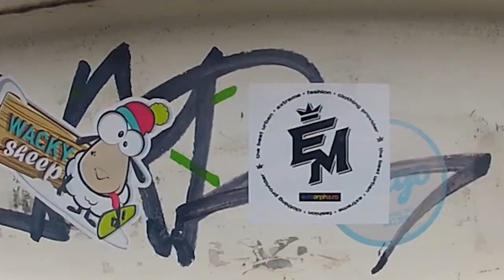Wacky Sheep Snowboarding // GoPro Edit 2013 // France Les 2 Alpes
Wacky Sheep snowboard video, France Les 2 Alpes 2013
Wacky Sheep / Ćaknuta Ovca - Snowboard & Design Brand

Camera: Mirko Maksimovic, Marko Popov, Ilija Demenesku

Riders: Mirko Maksimovic, Ilija Demenesku

Soundtrack: Nero - Me and You (Original mix)